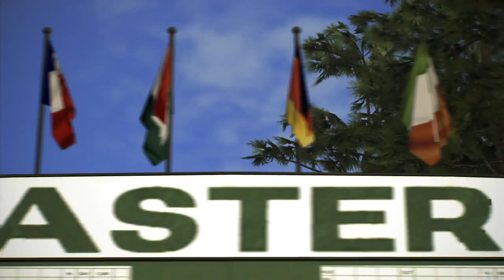Tiger Woods PGA Tour 14 Launch Trailer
The world's number one selling golf video game franchise returns with an array of exciting new features.